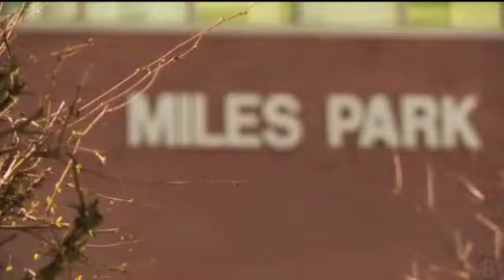miles park sex assault.mov